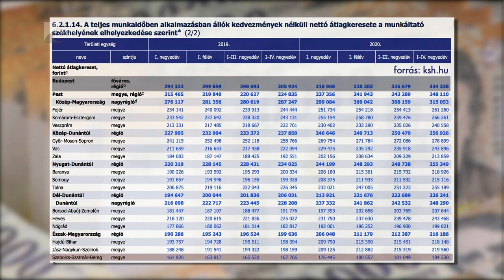A sor végén a szabolcsi bérek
Óriási a különbség idehaza a bérek között attól függően, hogy valaki Budapesten vagy vidéken dolgozik. Megyénkben különösen rossz a helyzet: a szabolcsi bérek lemaradása tíz éves a fővároshoz képest. Több munkahelyen - főleg a nagyvállalatoknál - a fizetés mellett egyéb juttatásokkal is gyekeznek motiválni az alkalmazottakat.